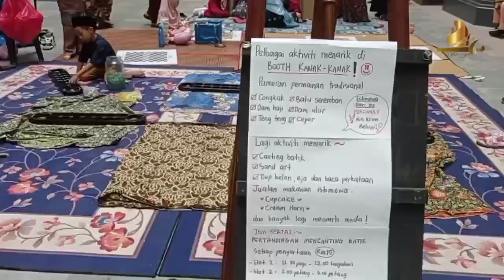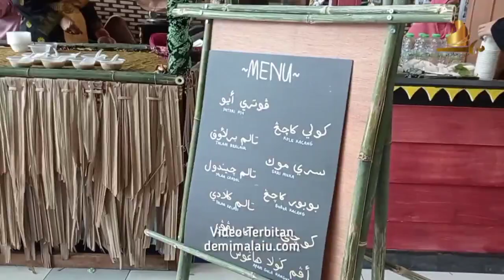Karnival Pembangunan Komuniti Budaya dan Warisan Bersama Walid Ibrahim Almalik